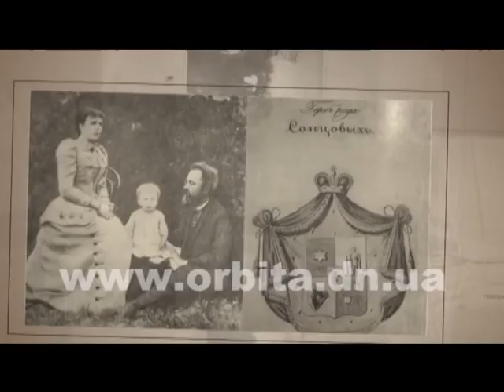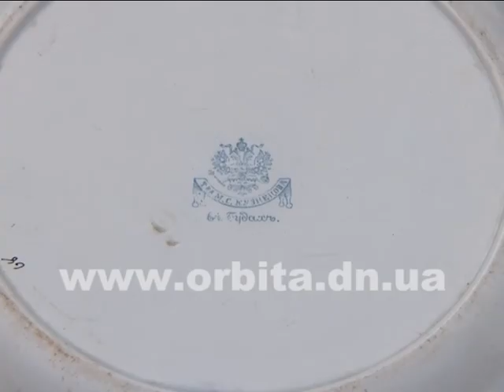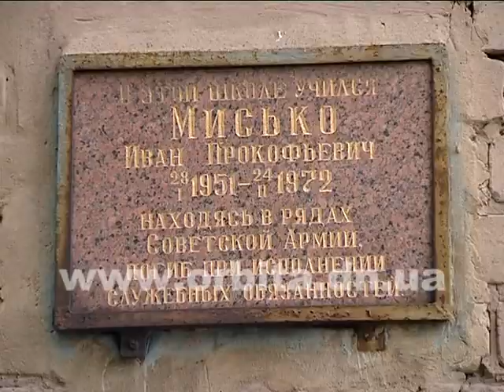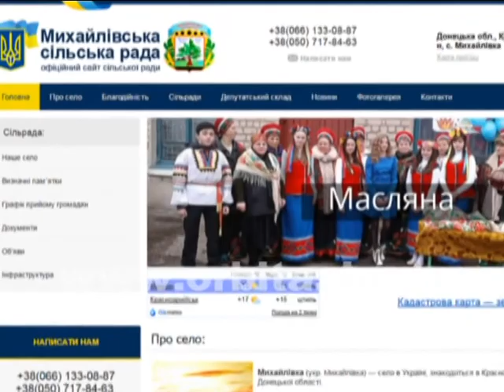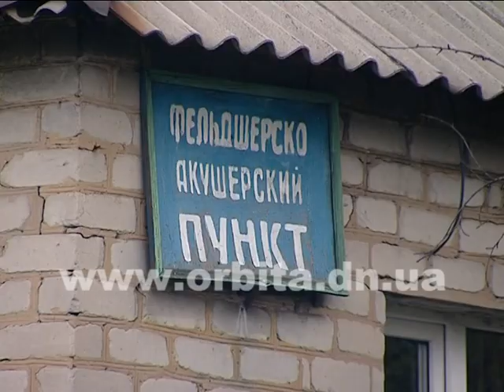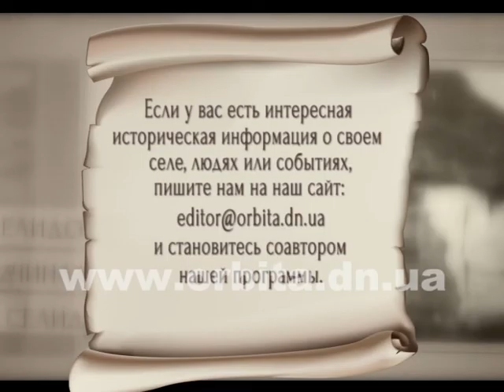Истоки (с. Михайловка) 9.06.2016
Конец XIX века в менонитской историографии именуется «эрой мельниц». Тогда лучшим пожеланием благополучия и достатка для немецких поселенцев было выражение: «Желаю тебе иметь мельницу!». Такой факт не мог не заинтересовать авторов программы  «Истоки», и они вместе с краеведами отправились в живописное село Михайловка, в котором до сих пор сохранилась мельница, построенная в 1897 году. Тогда она была самой большой  паровой мельницей в колонии Мемрик. Не менее интересной оказалась и история самого села.